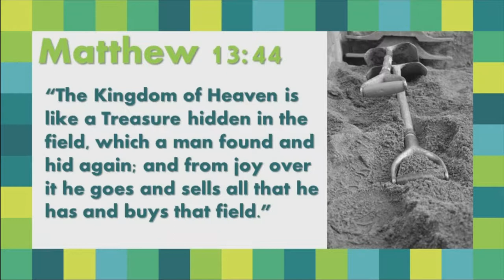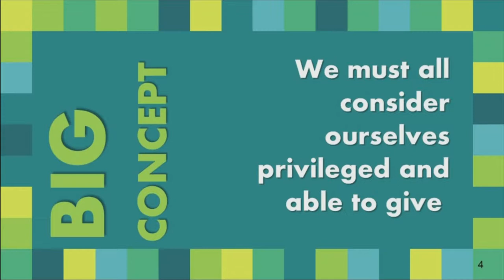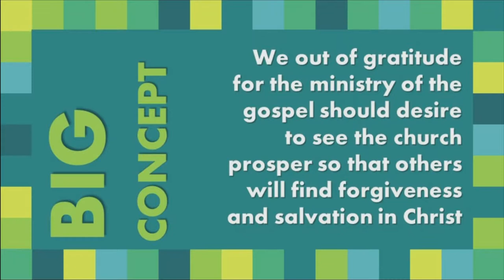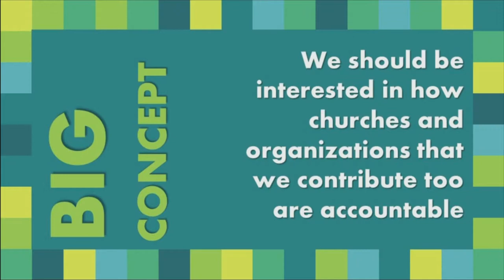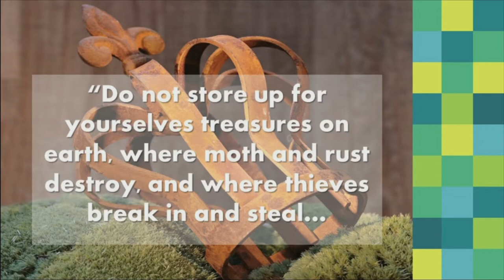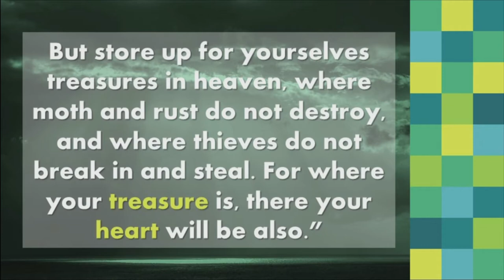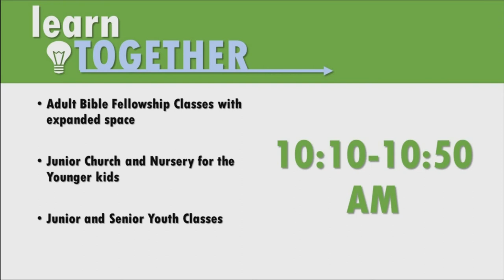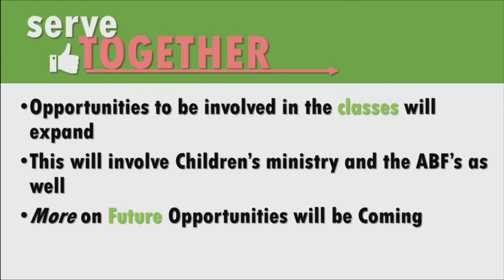Make Me a Blessing to Others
January 7th, 2018 sermon with Pastor Kevin Cassidy